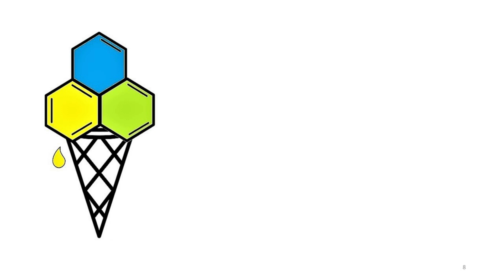Come si monta il Dispersore IKA su Ultra Turrax T25 video di galenica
Vediamo come si monta un dispersore dell'omogeneizzatore Ika Ultra Turrax T25.
NON E' UN VIDEO SPONSORIZZATO, E' SOLO PER MOSTRARE COME FUNZIONA LO STRUMENTO!